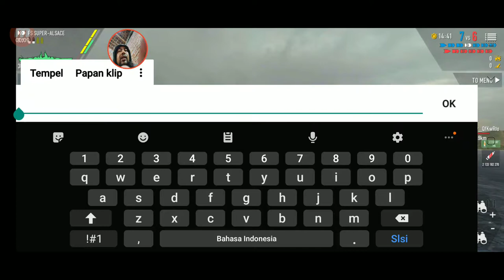FS SUPER - ALSACE 019.. cara cepat dapat point/bonus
___ daftar nama" kapal di BOW ___
list of names of warships in the BATTLE OF WARSHIPS GAME...

Z20 KARL GALSTER
USS FLETCHER (DD-445)
IJN YUKIKASE
HMS ROYAL SOVEREIGN
USS ARKANSAS (BB-33)
USS TEXAS (BB-35)
SMS GROSSER KURFÜRST
LENINGRAD
USS MELVIN (DD-860)
USS MAHAN (DD-364)
HMS REPULSE
USS SANGAMON (CVE-26)
KMS DEUTSCHLAND
KMS ADMIRAL HIPPER
IJN JUNYO
IJN AGAKI
IJN KAGA
USA BROOKLYN (CL-40)
USS SAN DIEGO (CL-53)
IJN ATAGO
USS DEMOINES (CA-134)
USS ENTERPRISE (CV-36)
HMS RODNEY (39)
FS DUNKERQUE
IJN FUSÔ
IJN NAGATO
IJN KONGO
IJN SHIMAKASE
KMS SHCARNHORST
USS HORNET (CV-8)
USS GRAF ZEPPELIN (CV-1)
USS MIDWAY (CV-41)
IJN SHINANO
KMS BISMARCK
KMS TIRPITZ
USS SOUTH DAKOTA (BB-57)
HMS KING GEORGE V
USS NEW JERSEY (BB-62)
USS IOWA (BB-61)
SOVETSKIY SOYUZ
USS WISCONSIN (BB-64)
USS MISSOURI (BB-63)
IJN YAMATO
IJN MUSASI
FS SUPER - ALSACE
KMS H41
USS MONTANA (BB-67).
the power FS SUPER - ALSACE _ARE YOU READY,,?? MY BROTHER ... it's easy to explode the opposing team ..very fast to get points / bonuses 😁🥳